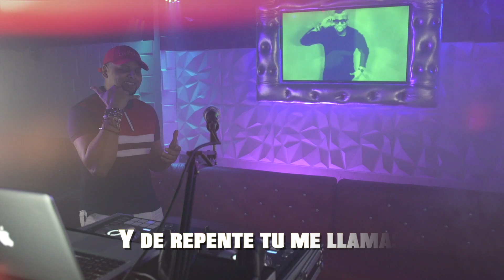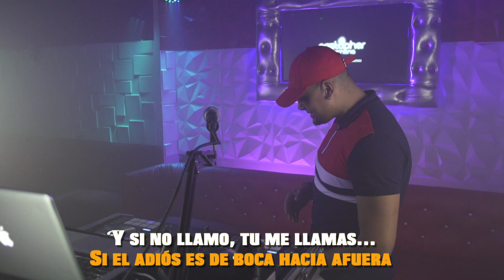De boca hacia afuera - Don Perignon - CARMONADJ - SALSA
hola mis amigos, seguimos con el descontrosalsero trayéndoles salsa, dándoles un poco de mi gran pasión algo que me corre por las venas.